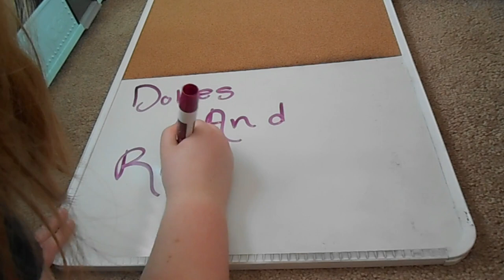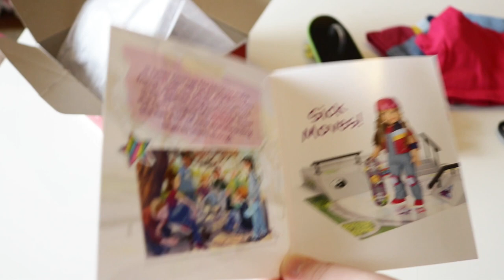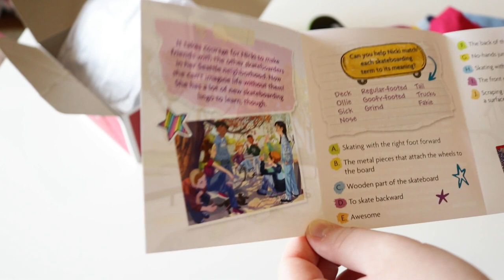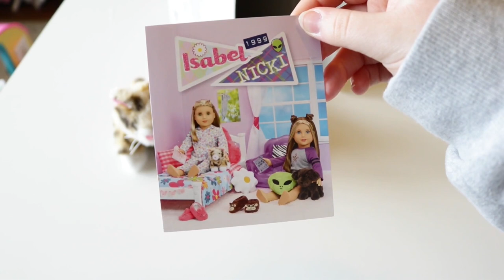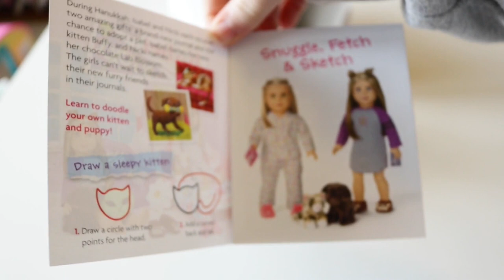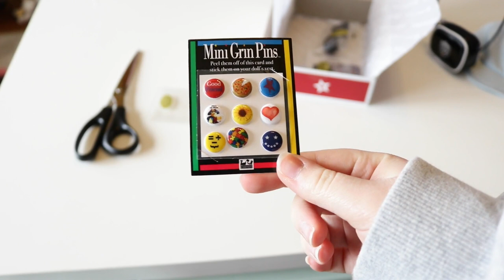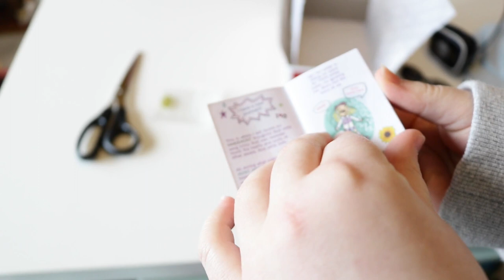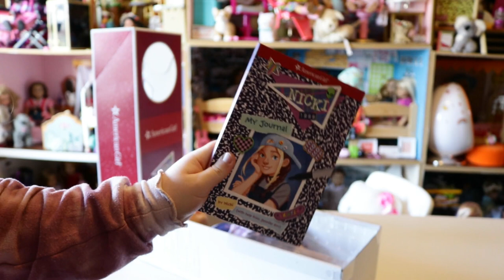Opening American Girl Nicki Hoffman's Ultimate Collection!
Hello Rainbows! This Week's Video is Opening American Girl Nicki Hoffman's Ultimate Collection! In this video, I open everything that is in her ultimate collection bundle except for her pajamas because her pajamas are sadly on backorder until the middle of March. I'm SO excited to have Nicki and a couple of items from her collection in my doll collection! Let me know what you think!
Time Stops/Chapters:
0:00 Intro
1:09 Nicki's Skateboarding Outfit
5:16 Isabel & Nicki's Pet Set
8:18 Nicki's Accessories
12:00 Nicki Doll & Journal
16:11 Outro
18:55 Rising Rainbows & End Screen
Video/People Mentioned:
Intro: Sound Off by Jingle Punks
Rising Rainbows: Dynamite by Patrick Patrikios
Outro: Microchip by Jason Farnham